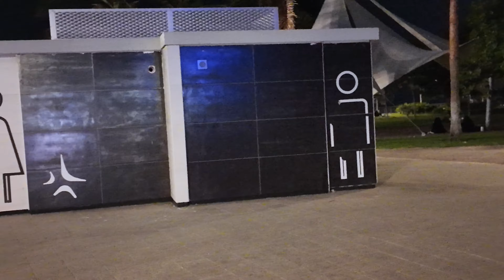JEDDAH CORNICHE Night Walking Tour 4K VIDEO 🇸🇦 كورنيش جدة